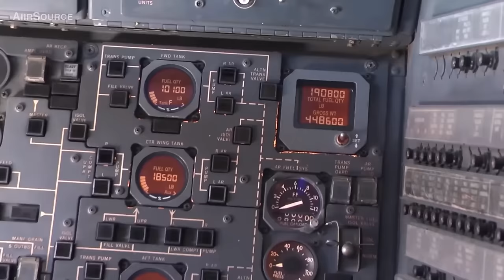F-35A Fighters In-Flight Refuel By KC-10 – Nearly 30 Min. Of Raw Footage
F-35A Lightning II aircraft receive aerial refueling from a KC-10 Extender on the flight from England to the United States.

Credits: Madelyn Brown